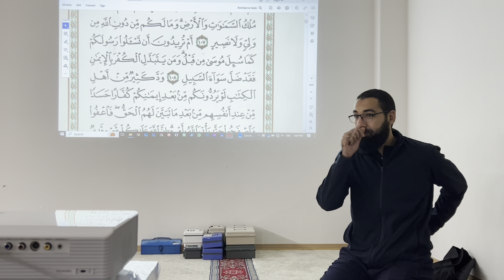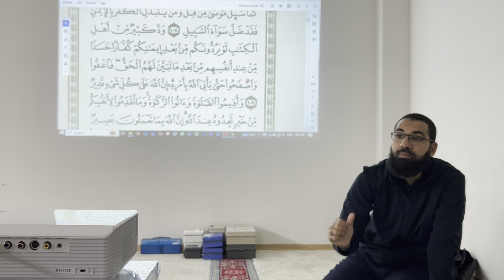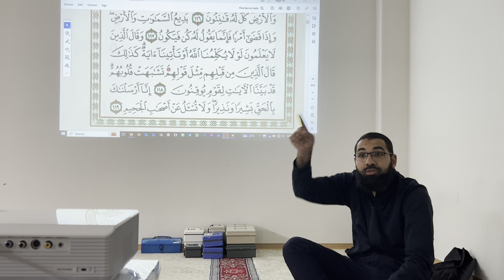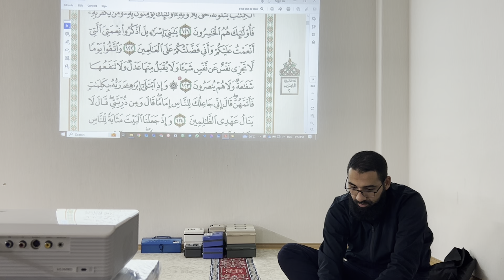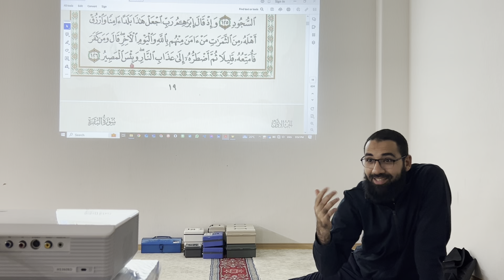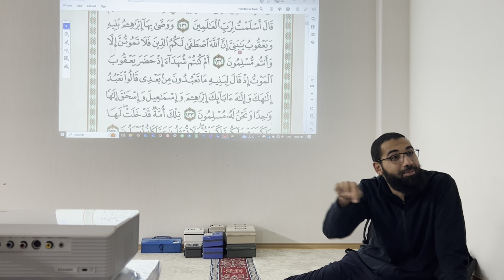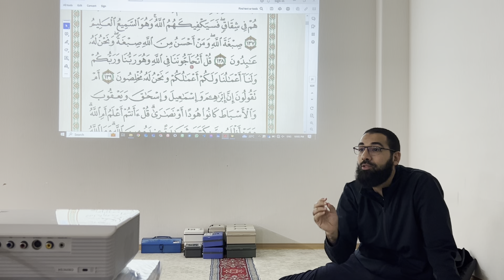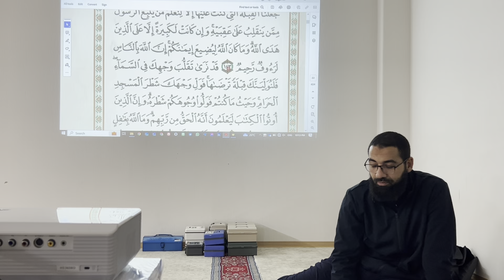33. Learning Arabic with Dr. Waleed Mohamed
Time: Friday, October 20, 2023, 9:24 PM

Welcome to Misato Masjid channel!

{{ content description }}

🟣 Arabic Alphabet and Quranic Reading:
[{{ exercise description }}]

If you found this video helpful, please give it a thumbs up, share it with others who may benefit, and leave your thoughts, questions, or suggestions in the comments section below. We value your feedback!

Thank you for joining us on this educational journey. Together, we can deepen our understanding of Islamic studies and work towards mastering the Arabic alphabet for the beautiful recitation and memorization of the Quran.